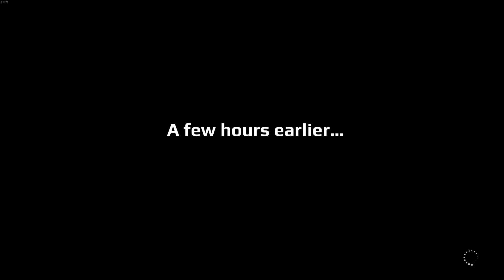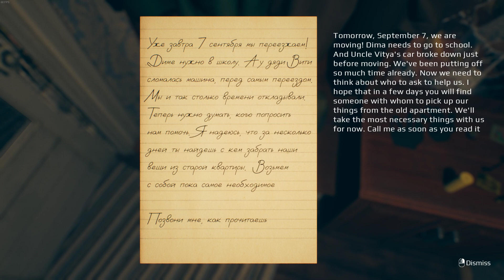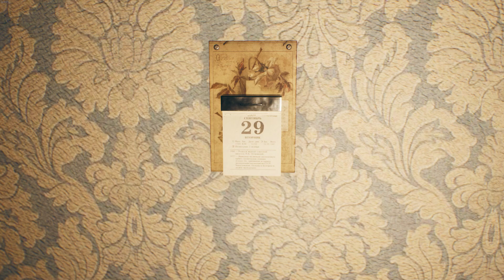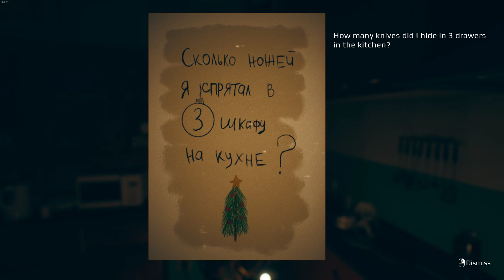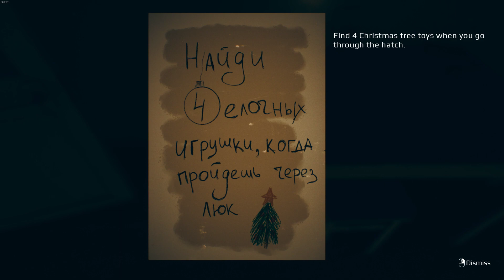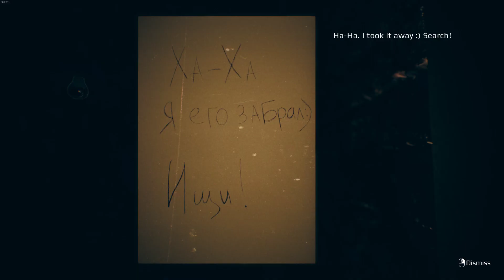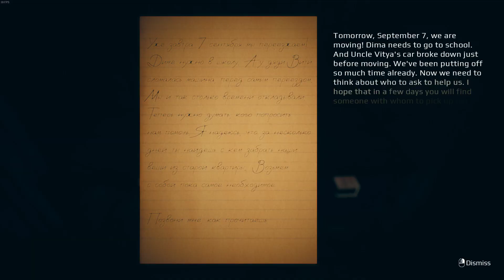September 7th - Indie Horror Game - Fullgame / Walkthrough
September 7th is a psychological horror in the genre of "walking simulator"

Average time to complete the game: 40 minutes

Do you believe in the existence of Christmas elves that appear on New Year's Eve and Christmas? If so, then most likely you have heard of the good elves. But imagine that there are still evil elves. They create madness and can come to you at any time if they get bored. They are watching you and testing you. Or maybe they just want to have fun. Will you play by their rules?

Dima is a graduate student. His family is planning a move. Finally, this day came on the seventh of September, Dima and his parents are moving into a new apartment. A few weeks pass and Dima receives a funny Christmas Elf doll as a gift. With her appearance, strange things begin to happen in the house.

Game Features:
- The main genre of the game is "Walking simulator";
- Gameplay is close to realism;
Der Entwickler beschreibt die Inhalte wie folgt:

The game contains images of scenes of violence that can have a negative impact on the psyche. Please also keep in mind that there are scenes of alcohol or drug use in the game. Some content items may not be suitable for certain age categories. A reasonable restriction of the game audience is recommended.